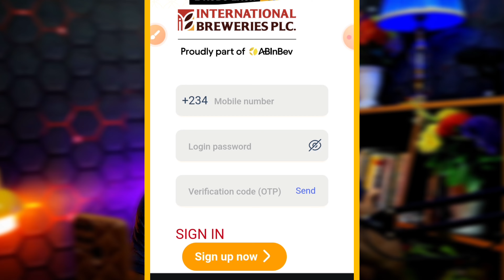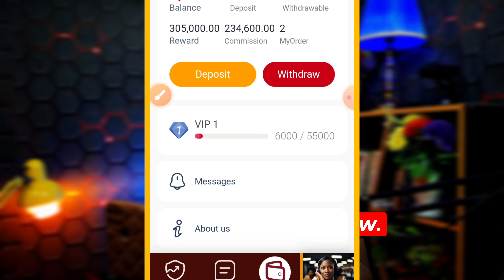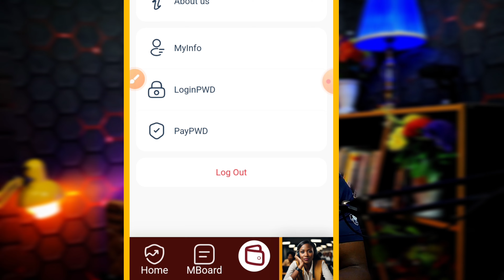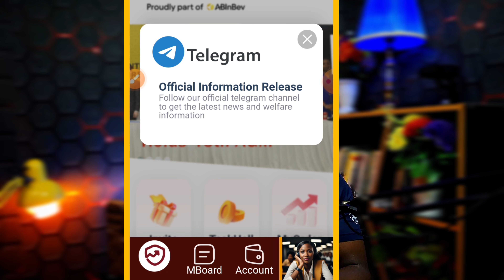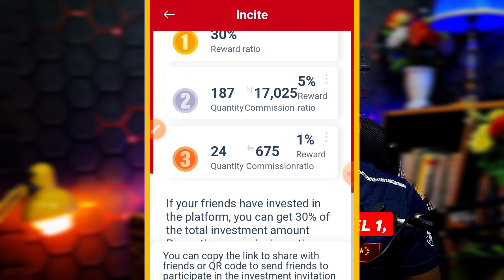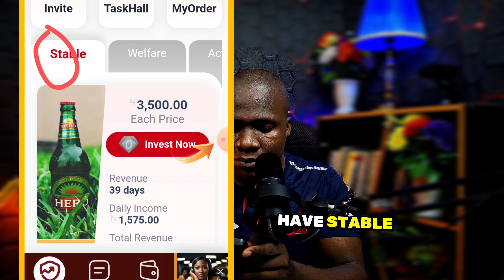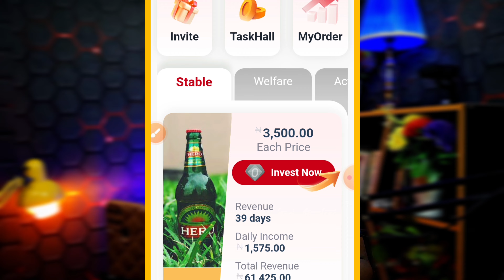This app paid me ₦300k in 10 days naira app ( earning app ) how to make money online in Nigeria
new naira earning app a new naira investment app where you invest in different vip products and get your daily profit, this is an easy way to make money online in Nigeria from home, or to make money online in nigeria doing nothing,  best Earning App, new Earning App, best naira investment apps, new naira investment app,
 Coach Vine,  online hustle tv, solid pictures tv. Selim damilola, Daniels Hustle, PaidFromSurvey, nick finance naija, Nick Finance Naija,